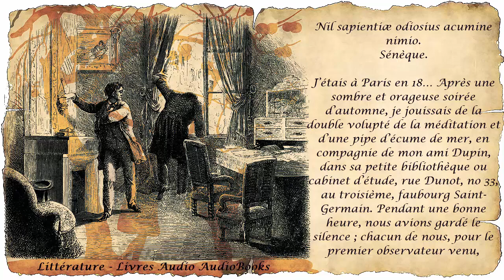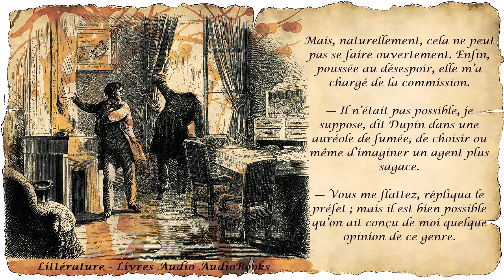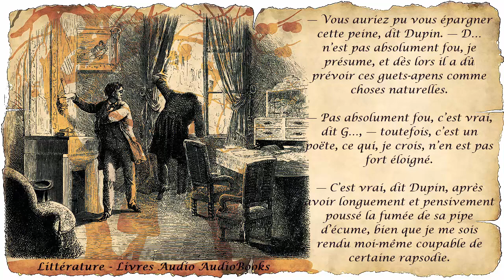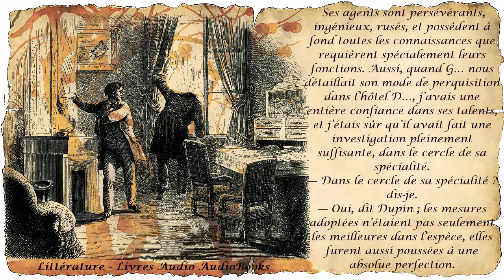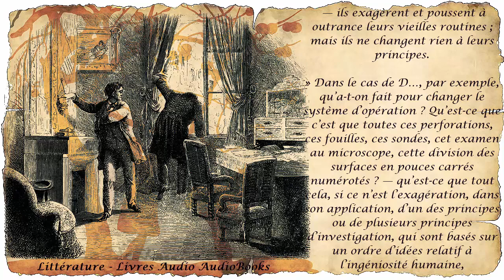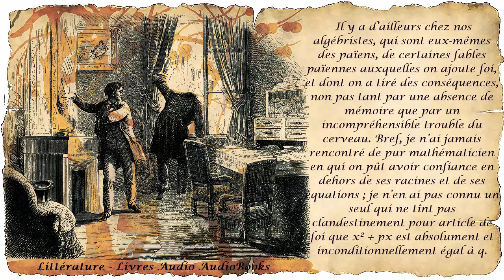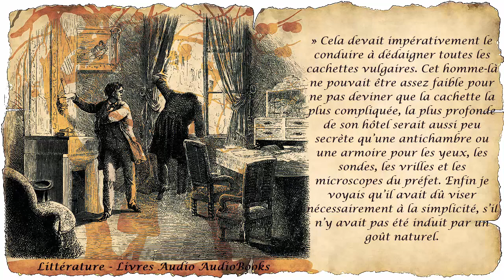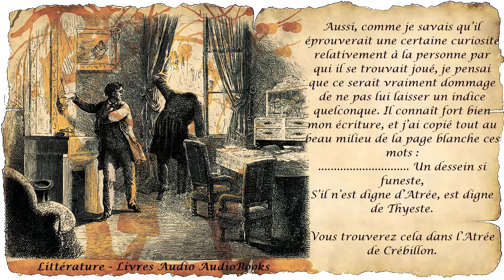Edgar Allan Poe, La Lettre Volée - Livre audio, lecture Violinne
La Lettre volée (The Purloined Letter dans l'édition originale) est une nouvelle d'Edgar Allan Poe, parue en décembre 1844. On retrouve dans cette nouvelle le Chevalier Auguste Dupin, apparu dans Double assassinat dans la rue Morgue.